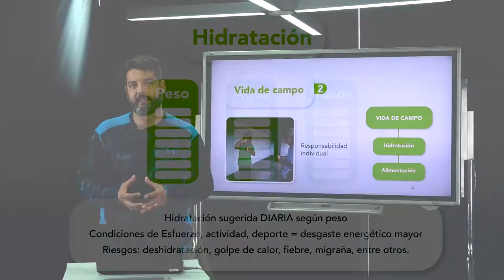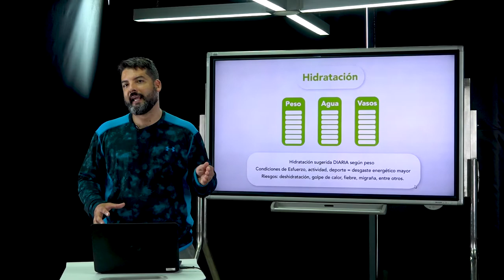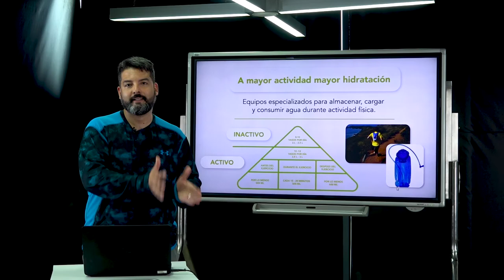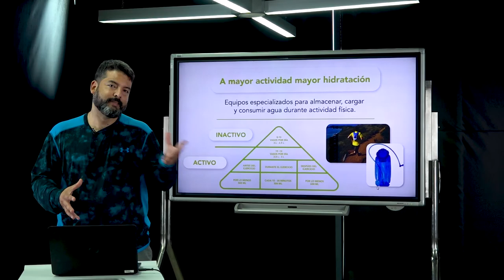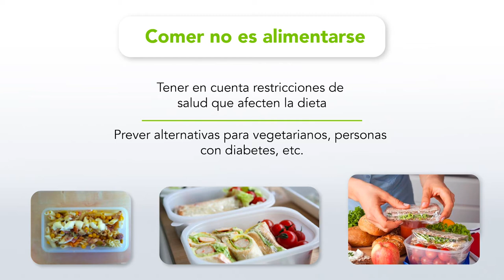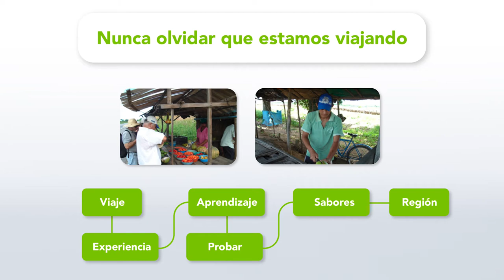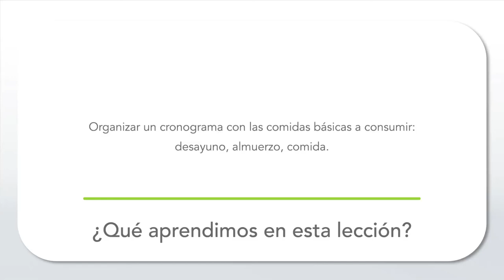Salida de campo académica - Módulo 2, lección 2